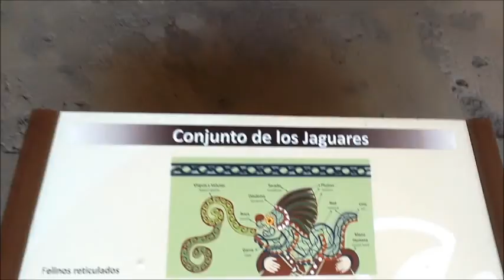PALACIO DE LOS JAGUARES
En el nivel inferior pero de construcción contemporánea al Palacio de Quetzalpapalotl, se encuentra el Palacio de los Jaguares. Esta cerrado al norte por pórticos cuyos taludes tiene pintados varios jaguares soplando en caracolas, un rito musical ligado a la fertilidad. Se piensa que fue un espacio habitado por sacerdotes o por dirigentes de la ciudad. En el área porticada se representan cuatro felinos posados sobre una figura geométrica y sobre dos manos laterales con puños que parecen sostenerlos. Están de perfil, colocados simétricamente y dirigidos hacia el acceso del recinto. Las paredes también estaban decoradas con los mismos motivos.
Es un espacio amplio que recibe su nombre de las pinturas murales que se han conservado y que representan a felinos, concretamente jaguares, que portan por todo su cuerpo y por la cola una hilera de conchas marinas, en alusión al agua. En sus cabezas tienen penachos de plumas de quetzal. Además los jaguares sostienen en una de sus patas delanteras una caracola por la que parece que van a soplar, de la que caen gotas de agua.